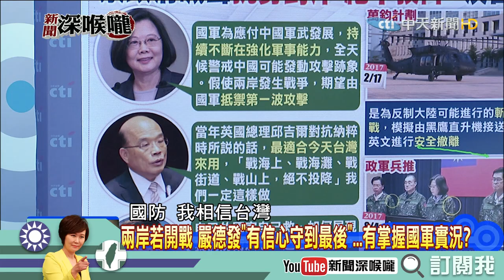《新聞深喉嚨》精彩片段 國防部長驚人發言「這樣說」 賴岳謙：鬼話！